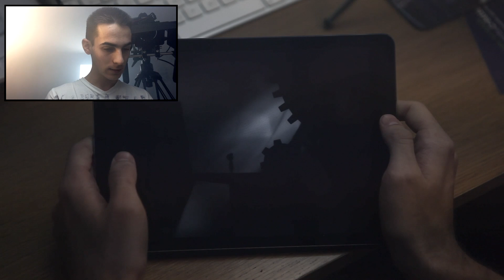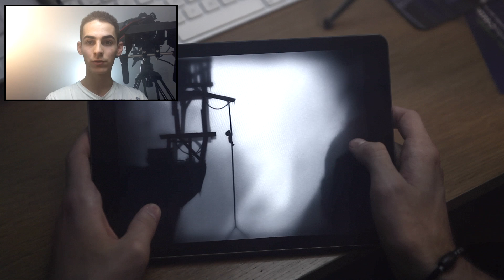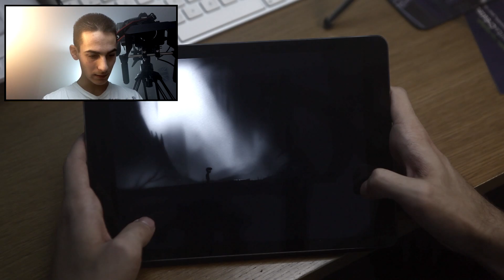VidéoTest - Limbo - iPad Air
Donne-moi ton avis par commentaire

Site de Mccandless

Certification de la licence